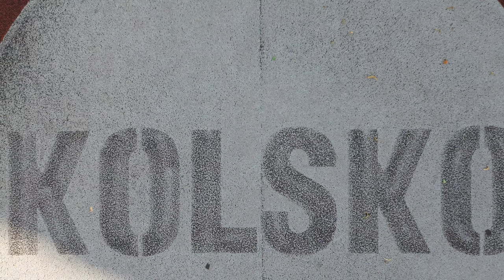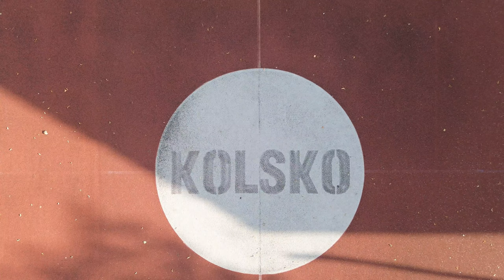Kolsko wizja z góry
Film pokazujący miejscowość Kolsko w woj Lubuskim oczami drona